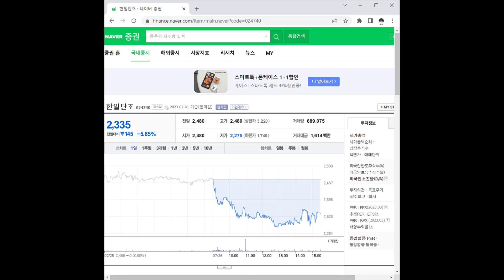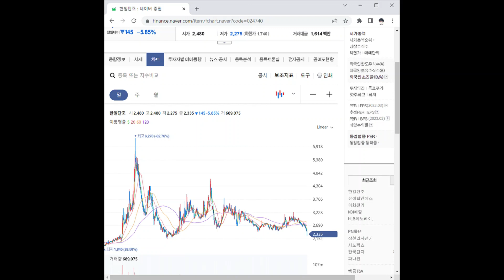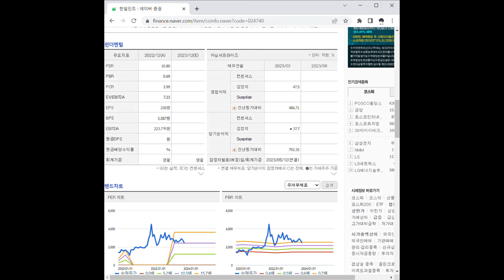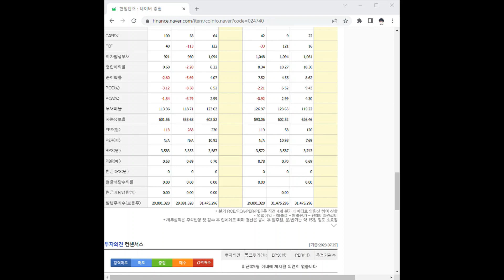024740한일단조 주가 전망 및 차트 분석